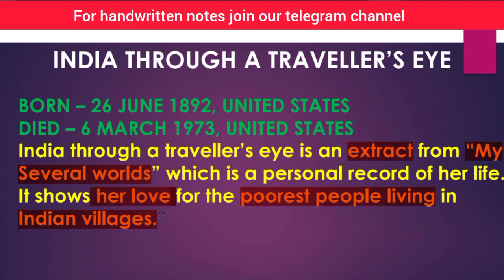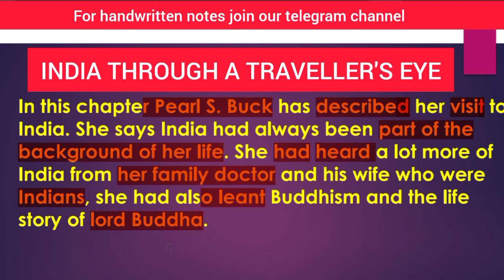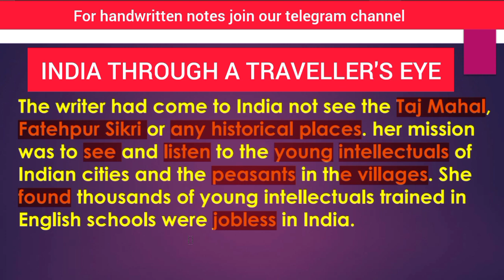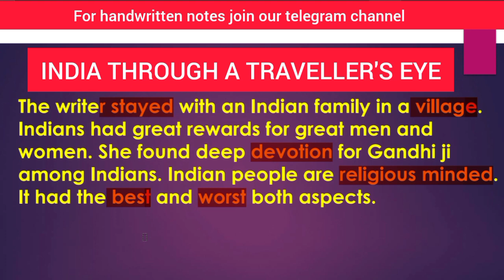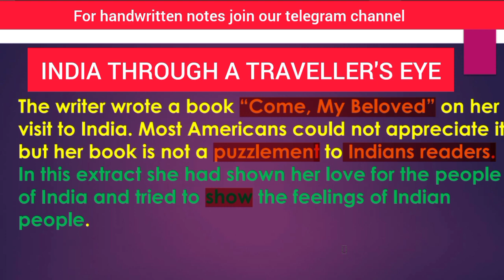India through a traveller's eye class 12 | India through a traveller's eye summary in Hindi | 2023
India through a traveller's eye by Pearl S. Buck Hindi Explanation, Bseb class 12th English Hindi Explanation by Nishant Sir, Bseb class 12th English, Pearl S Buck, Vip sir

Hi friends!!

Thank u !!

2.

3.

👉यह चैनल हमारे देश के उन सभी छात्रों के लिए है,जो किसी कारण से कोचिंग नहीं जा पा रहे हैं।और साथ ही साथ इस चैनल का उद्देश्य छात्रों के कोचिंग जाने के समय को बचाकर कम समय में ही गणित और इंग्लिश को पढ़ाया जाए।

Team "Vip_Sir"